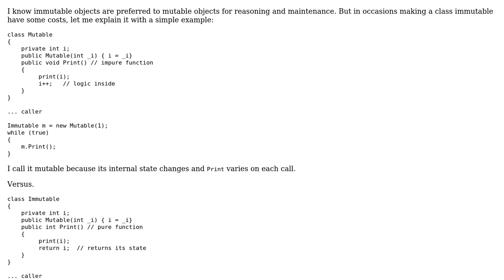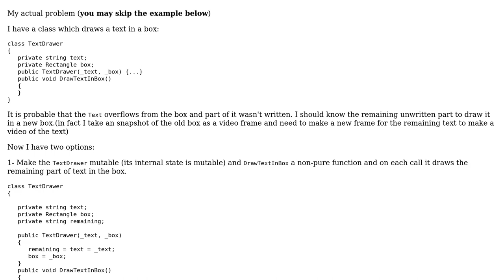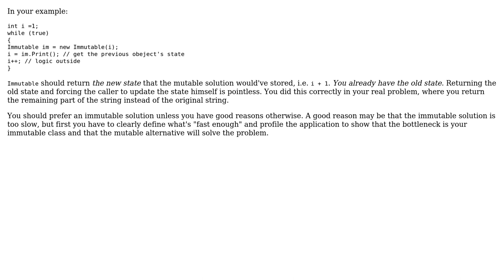Software Engineering: Mutable with logic inside or immutable with logic outside?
With thanks & praise to God, and with thanks to the many people who have made this project possible! You are responsible for your own actions.